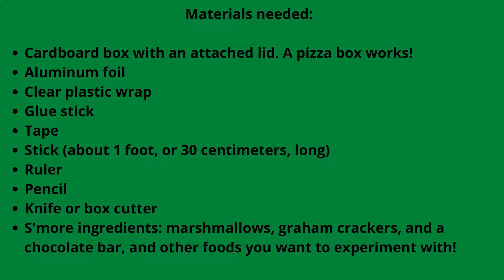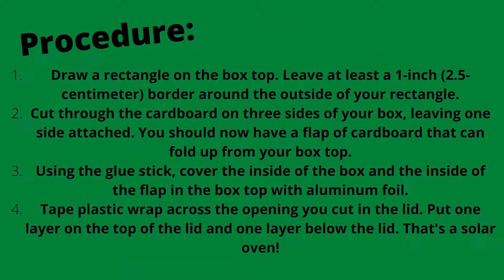Family Learning at the Library: Let's learn about the sun! by DCPL Librarian Shoshana Ginsburg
Learn about the sun, and how to make a solar oven! This experiment requires a cardboard box with an attached lid like a pizza box, aluminum foil, plastic wrap, glue stick, tape, a foot-long stick, ruler, pencil, knife or box cutter, and food to experiment with!